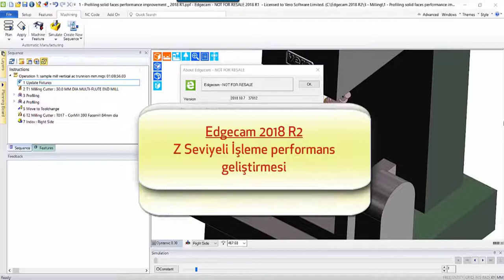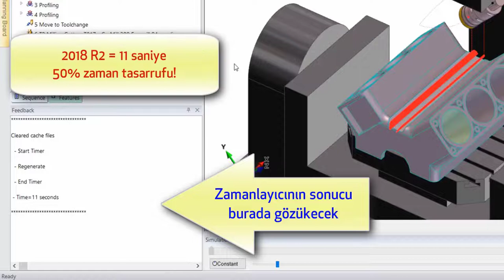EDGECAM 2018 R2 Z Seviyeli İşleme Performans Geliştirmesi